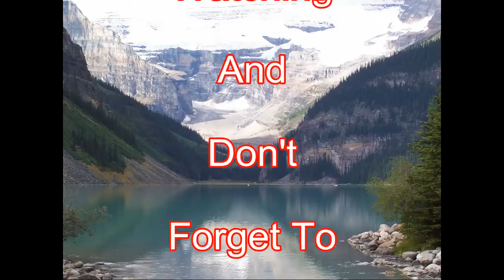Driving Through Manhattan in Downtown New York City, USA - Part 1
New York Sightseeing and NYC Attractions, Driving Through Manhattan in Downtown New York City, USA - Part 1